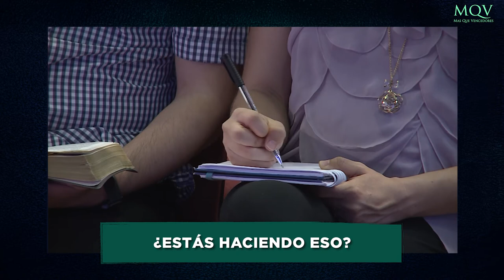MDI234 Minuto de Impacto MQV - Ora por tus hijos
¿Estás orando por tus hijos? ¿Quién más lo hará si no lo haces tú?
¡Tu bendición es fundamental! Cuando oras por ellos los estás blindando, amando y, sobre todo, guiando a Dios.

➡️ Fragmento de la prédica "¿Y por casa cómo andamos?" del Pr. Adolfo Agüero Esgaib, a ser emitida este domingo 1 de mayo, a las 10:00 de la mañana, por canal Trece.